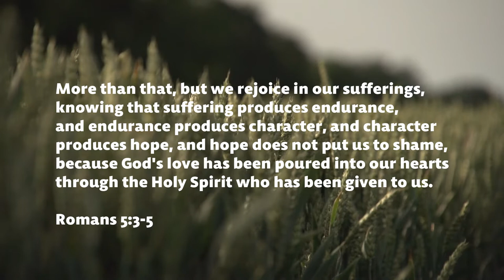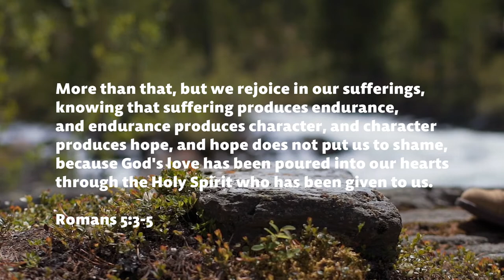Purity in Relationships, Doubting God, and How to Find a Spouse | Q&A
My Book